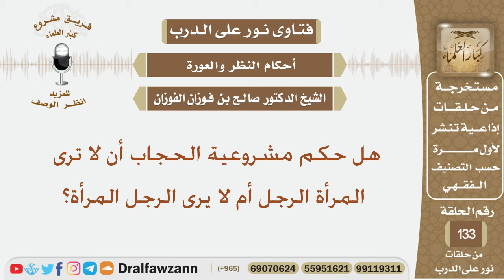هل حكم مشروعية الحجاب أن لا ترى المرأة الرجل أم لا يرى الرجل المرأة؟ الشيخ صالح بن فوزان الفوزان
نص السؤال:
هل حكم مشروعية الحجاب أن لا ترى المرأة الرجل أم لا يرى الرجل المرأة؟
السيرة الذاتية :
للاشتراك في قناة الشيخ صالح الفوزان

رئيس الفريق
لمشروع كبار العلماء